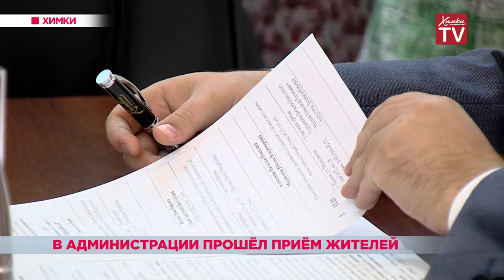В администрации прошёл приём жителей. 13.08.19